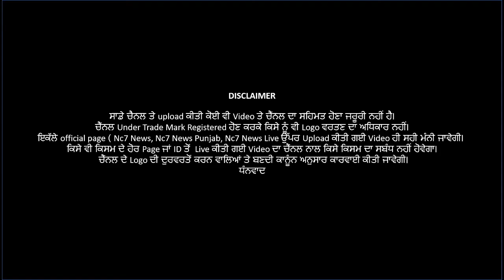ਕਾਂਗਰਸੀ ਵਿਧਾਇਕਾ ਨੂੰ ਘੇਰਨ ਲੱਗਿਆ ਕੋਰੋਨਾ | Nc7 News || ਪੰਜਾਬੀ ਖਬਰਾਂ